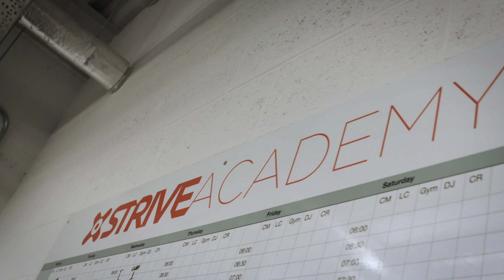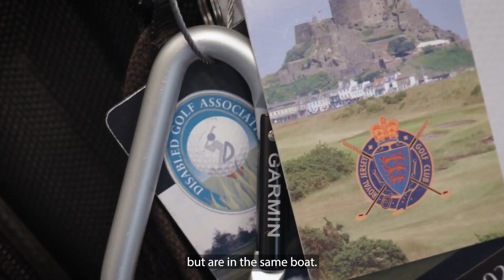No hands, no limits - I'm off to the gym, shopping for a car & practicing golf at the driving range!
Through my channel, I want to help show that having a disability, doesn’t have to stop you from doing or trying anything.

In my first episode you’ll see me working on my fitness by heading to the gym at Strive, shopping for a car at Jackson’s a local car dealership and hitting some golf balls at the Royal Jersey Golf range.

I’m always up for suggestions on activities you’d like me to try to show you how being disabled has no limits.